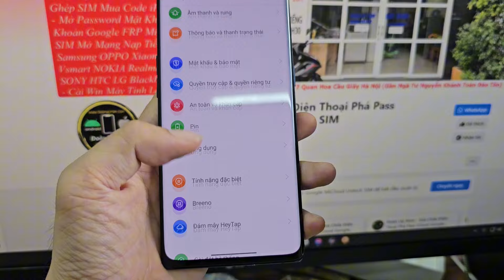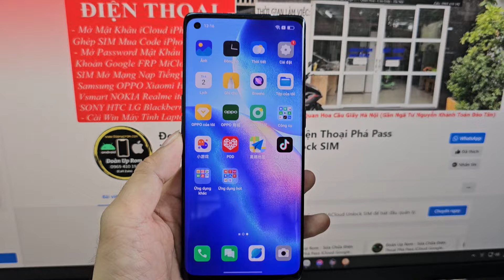Oppo Reno5 Pro+ 5G PDRM00 PDRT00 chip Snap 865 phá Oppo ID Android 12 13 của bác thợ gửi ở xa về ok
Hỗ trợ nhiều model Oppo khác như oppo reno 4 pro 5g PDNM00, PDNT00 chip qualcomm snap 765 5G...

Đoàn Up Rom Mobile Chuyên Phần Mềm iPhone Android
(inbox Zalo số này để em hỗ trợ trả lời tin nhắn nhanh nhất)

Quyét QR hoặc Click vào ảnh để Chat